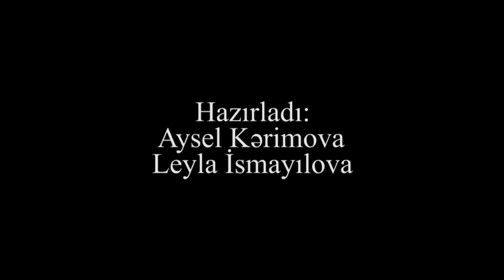"Tələb et" mitinqindən görüntülər- Ekskluziv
Oktyabrın 27-də Milli Şuranın "Tələb et" mitinqi keçirildi. Mitinqindən ekskluziv görüntülər Kanal 13 TV-nin təqdimatında.